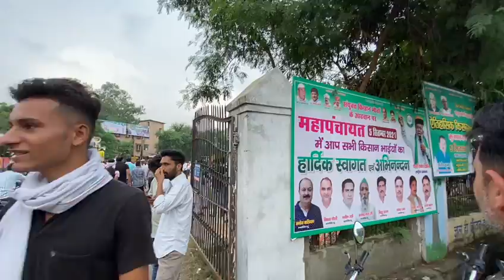मुज़फ्फरनगर महापंचायत लाइव मैदान की झलक | Muzaffarnagar Mahapanchayat Live